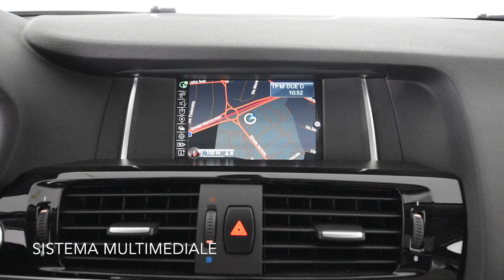BMW X4 xDrive20d Tettuccio, Automatica, Xenon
La BMW X4 cavalca la moda creata dalla sorella maggiore X6, ossia quella delle suv-Coupè. A differenza della X6 questa ha dimensioni più compatte e un motore 2.0 dai costi di mantenimento decisamente più sostenibili, ma non per questo è un'auto lenata, anzi grazie ai 190cv e al CAMBIO AUTOMATICO Steptronic a 8 rapporti. quest'auto è in grado di accelerare da 0 a 100km/h in 8 secondi netti grazie anche ai 400nm di coppia massima (altissima per un 2.0), nel caso si esageri entra in gioco la TRAZIONE INTEGRALE xDrive.

LORENZI AUTO HUB - EUROCAR SRL
Auto usate come le avete sempre sognate!
Via Artigianale, 74/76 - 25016 Ghedi (Brescia)